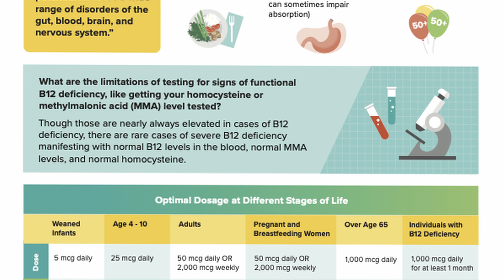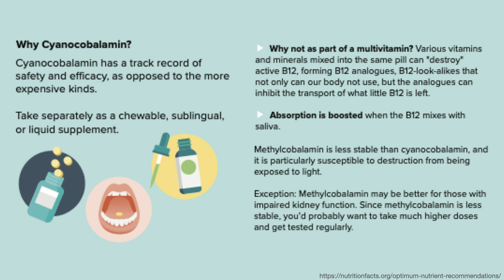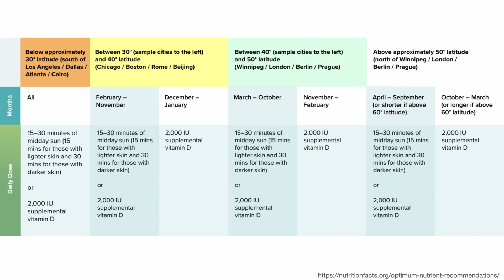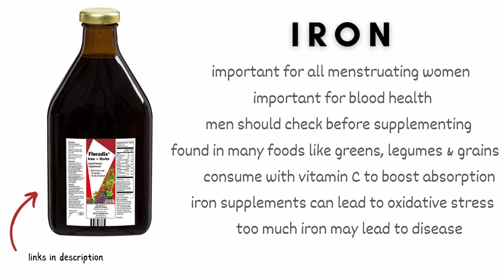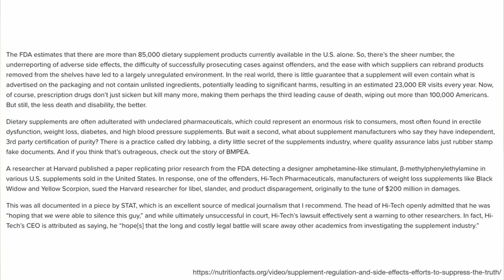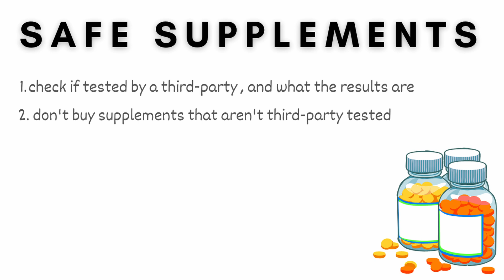What Supplements I Take ( science based ) 💊 | 8 years vegan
I focus on getting most of my vitamins and minerals through my diet, but there are certain supplements I take to make sure I get adequate nutrition.
I’ve been vegan for 8 years, and vegetarian for 12 years, so I no longer eat meat, dairy, eggs, or any animal products. I eat a whole food plant based diet and these are the supplements I take for health, longevity and energy.

I don’t take any “beauty” supplements, or any “holistic” supplements. I believe diet is the best answer for this (and as far as I know science agrees).

00:00 Intro
00:37 B12
01:00 Synthetic or natural B12?
01:23 Iodine
01:48 Vitamin D
02:04 How much sun exposure?
02:19 Brazil nuts
02:36 DHA and EPA03:15 Iron
04:17 How to know which supplements are safe
05:08 Third-party-tested
05:14 No animal products
05:24 Unsafe additional ingredients
05:45 Carrageenan
05:58 Whole Plant Foods
06:40 what about superfoods?

Best supplements for women
Best supplements for health